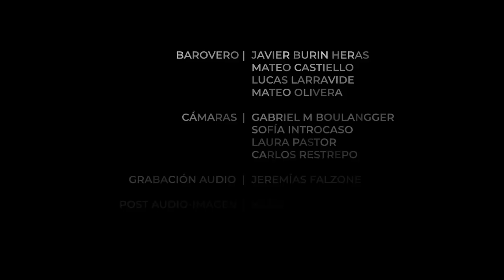BAROVERO | Patada en la cabeza | (Trapito Sessions)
BAROVERO
Mateo Castiello - Bajo
Javier Burin Heras - Teclados y DX7
Mateo Olivera - Guitarra
Lucas Larravide - Batería

Cámaras:
Gabriel M Boulangger
Sofía Introcaso
Laura Pastor
Carlos Restrepo

Grabación de audio:
Jeremías Falzone

Post audio - imagen:
Karel Joshua Kees

Color:
Carlos Restrepo

Filmado y grabado en Niceto Club (Lado B).